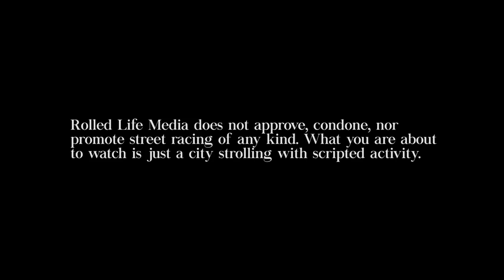Honda Guys Night Run - Jakarta City Strolling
On Mid June we went with the Honda Guys to have some fun in the south part of Jakarta. So here's our video about how fun we were.

Riswa Rusdiansyah and the Honda Guys

Video By
Wailan Hizkia Rawung
Azka Yuqatamma
Adiraka Dwinanda
Tonan Jihano Sinaga